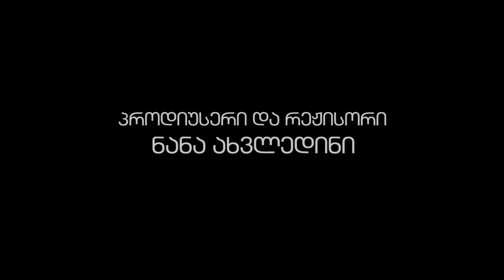მერაბ ხალვაში I პროექცია ზვიად სირაბიძესთან ერთად